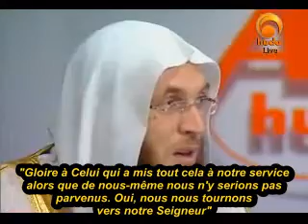1 invocation à apprendre aux enfants(HUDA TV)Muhammad Salah